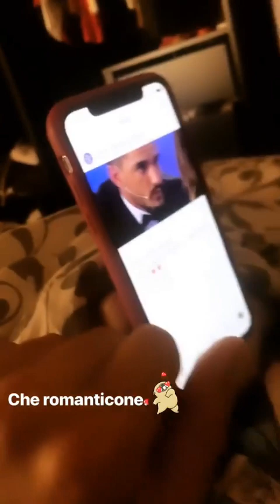ROSA PERROTTA: nuovo taglio di capelli 19-03-2019 INSTAGRAM STORIES VIDEO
ecco i replay delle stories di ROSA PERROTTA del 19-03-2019.
Questo video contiene tutti i videoclip postati nelle storie